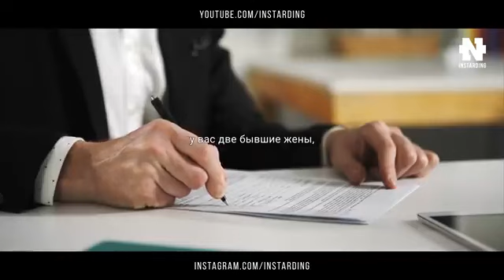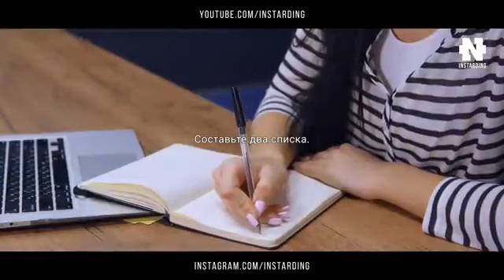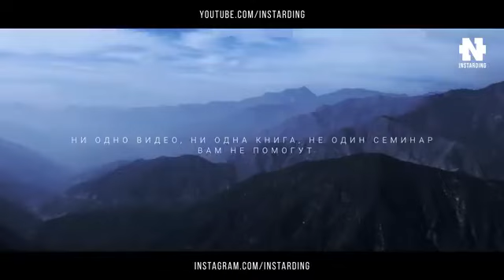5 Минут Которые Изменят Твою ЖИЗНЬ! Речь Взорвавшая Интернет! Мотивация к Действию!